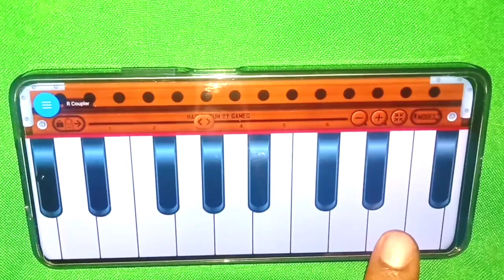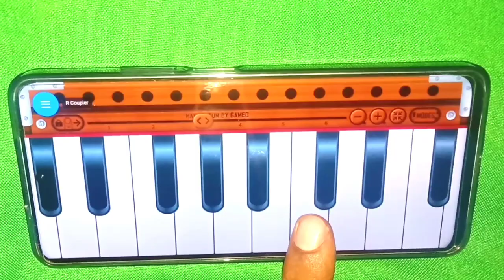तीसरी काली के 12 स्वर पहचाने का ll सबसे आसान और सबसे सरल तरीका ll 2 मिनट में सीखें ll